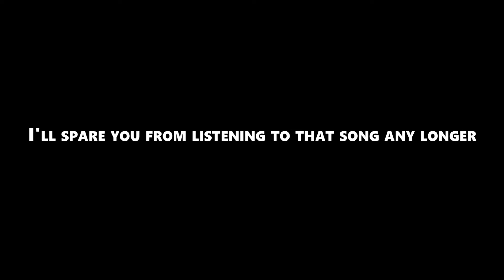We Lit Something On Fire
We Lit Something On Fire - Giant Fire

Filmed with:
● Xiaomi Yi Action Camera (Cheap GoPro cheap alternative) - Official purchase